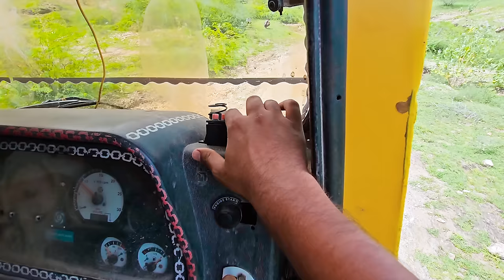बचाओ ! हमारा ट्रक डूब गया 😭 | Driving Truck Underwater Challenge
Our Truck Is Dead Now...Mr indian hacker